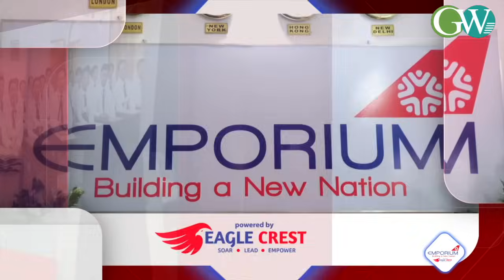HOUSE DELIBERATES ON NAGA POLITICAL ISSUE; DISCUSSES TO BRING ‘FRAMEWORK AGREEMENT’ TO PUBLIC DOMAIN